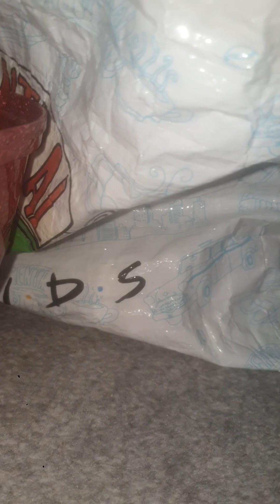everdreamerz hide and seek in one colour challenge